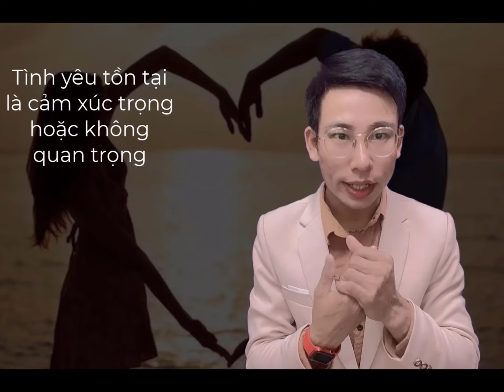Tình Yêu Là Cảm Xúc, Bạn Cho Nó Là Trọng Thì Nó Trọng, Coi Là Không Trọng Thì Chẳng Là Gì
tinh yeu la cam xuc, ban cho no la trong thi no trong, coi no khong trong la khong trong

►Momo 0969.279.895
or
►Chủ Tài Khoản: Lê Văn Lộc
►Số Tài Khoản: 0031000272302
►Swift Code: BFTV VNVX
or

Học Tiếng Anh Cùng Bạn ❤TRÂN TRỌNG CÁM ƠN❤